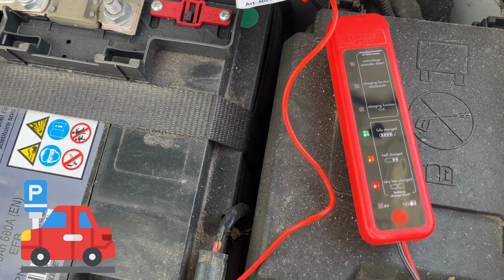BATTERI- OCHGENERATORTESTARE UAWSB 2 C2 LIDL SVERIGE SWEDISH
I den här videorecensionen presenterar vi batteri- och generatortestaren "Ultimate Speed UAWSB 2 C2". Denna enkla och högprecisa enhet gör det lätt att kontrollera batteriets status. I videon går vi igenom enhetens funktioner och visar hur den används på ett verkligt fordon. Om du letar efter en tillförlitlig och enkel enhet för att testa batterier, är den här recensionen för dig.BATTERI- OCHGENERATORTESTARE UAWSB 2 C2  LIDL SVERIGE SWEDISH